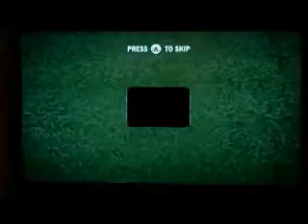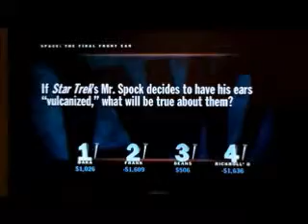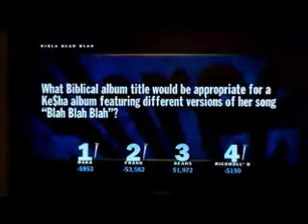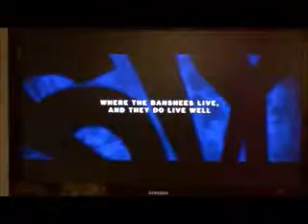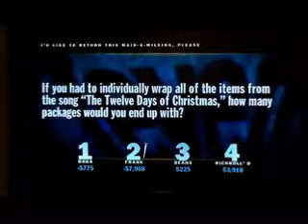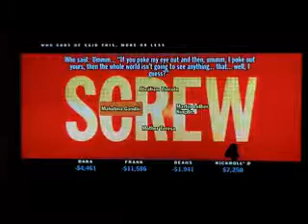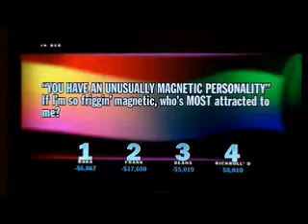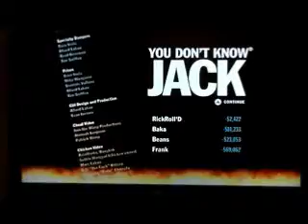Let's All Play YDKJ Episode 7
Yeah, someone said that Jack and Jill went up a hill, but that would mean they knew the horrors of Rock n' Rhyme.  They don't know how bad it is, therefore they Don't Know Jack!